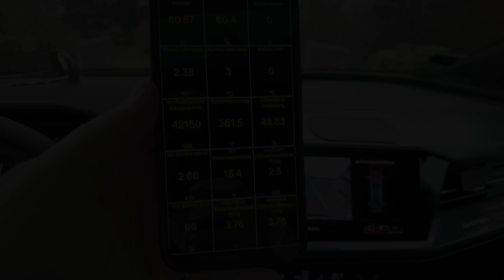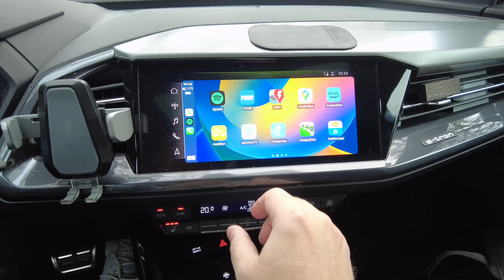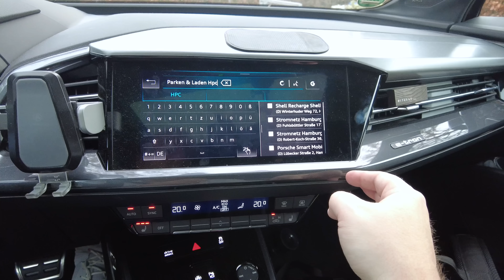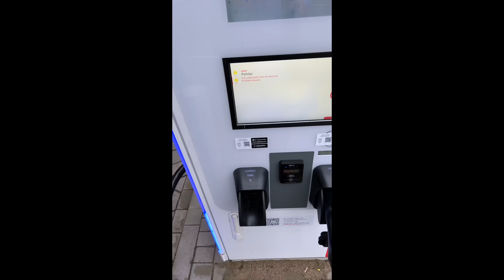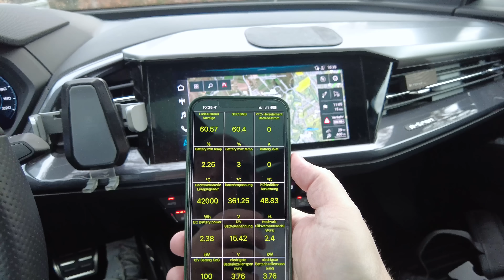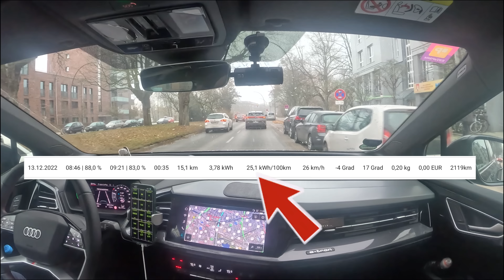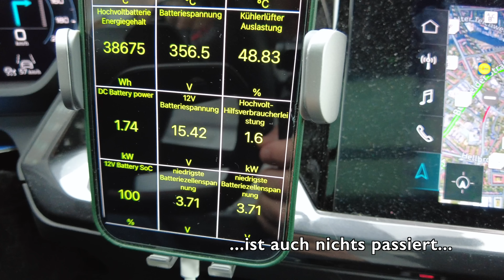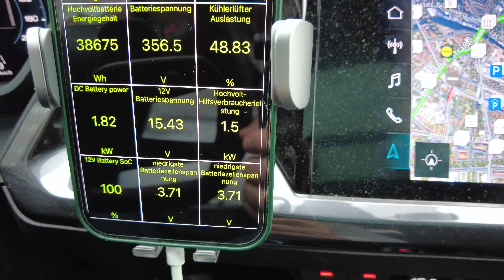Audi Q4 / MEB - Laden mit 29 KW!!! Ich bekomme die Batterie nicht warm - was tun im Winter?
Moin aus Hamburg!

Jetzt, wo es wirklich kalt ist, sind die Nachteile des Audi Q4 etron 50 in Punkto Ladeverhalten und kalte Batterie wirklich eklatant. So geht es definitiv nicht weiter...

Drückt gerne auf den Abo - Button und die Glocke, um kein weiteres Video zu verpassen.

📍 Zubehör Audi Q4 e-tron:

Ladekantenschutz Sportback
Ladekantenschutz SUV
Modellauto 1:43
Gummimatten:
Gummimatte Kofferraum
Kofferraumschutz inkl. Ladekantenschutz
Audi Collection Isolierbecher
Faltbare Box Original Audi
Ventilkappen mit Audi Logo schwarz
Ventilkappen S-Line Logo schwarz
Ventilkappen Audi silber
Ventilkappen und Schlüsselanhänger Audi
Pedalkappen Aluminiumoptik
Kabeltasche Audi etron
Einstiegsleuchten Tür Projektor etron
Kofferraumschutz vollständig Q4 SUV
Ladekantenschutz Q4 Sportback transparent
Dachträger /Querträger Q4 SUV
Baseballcap Audi etron
Displayschutzglas Navi Q4
E-tron Schlüsselanhänger Black
E-tron SnapBack Cap
Aufkleber Audi Ringe schwarz
Aufkleber Audi Ringe Quattro silber
Dynamische Nabenkappen schwarz/silber
OBD2 Ausleseadapter iCar Pro

*Aus rechtlichen Gründen ist ggf. der Schriftzug „Werbesendung" oder „Werbung!“ permanent eingeblendet.

📍In der Beschreibungsbox können Links von Partnern sein. Wenn Ihr über die Links was einkauft, bekommen wir eine kleine Provision ohne das sich der Preis für Euch ändert. Das hilft uns weiterhin Videos zu erstellen, um diese Euch kostenlos zur Verfügung zu stellen.